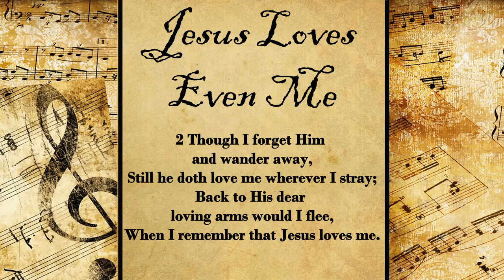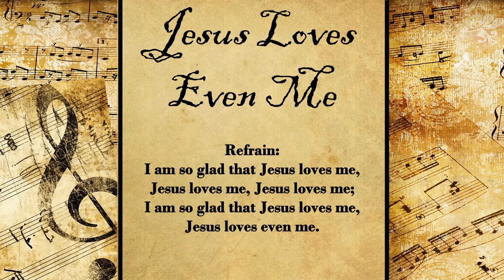Jesus Loves Even Me | Hymn